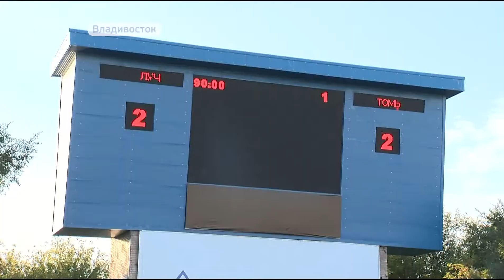ФК "Луч" ушёл от поражения в матче против "Томи"